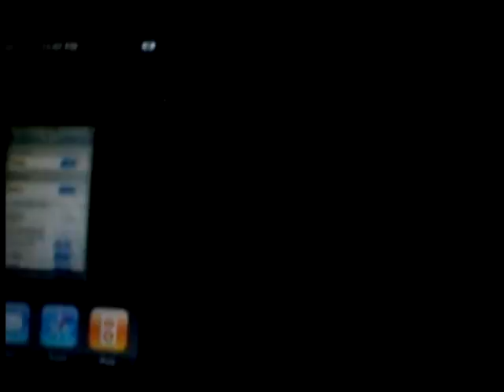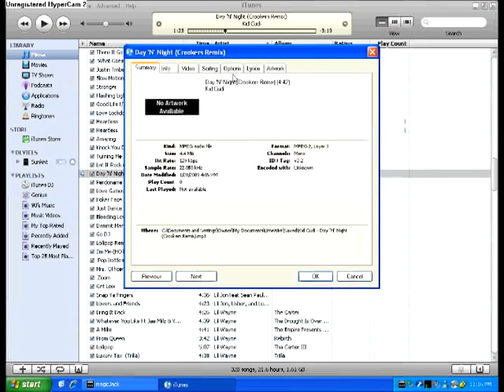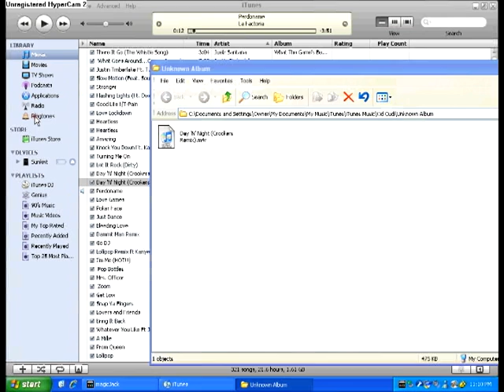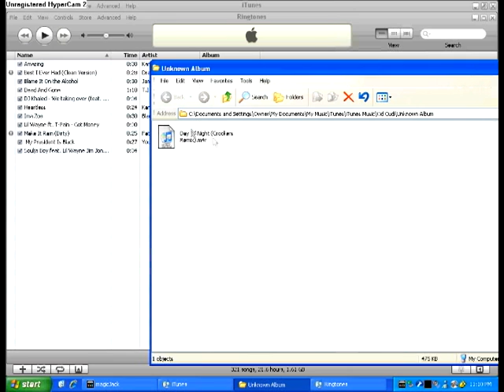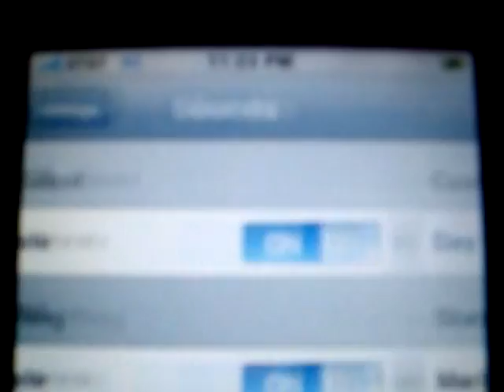HOW TO PUT RINGTONES ON iPHONE (ULTIMATE GUIDE)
IN THIS VIDEO I WILL SHOW YOU HOW TO PUT RINGTONES ON ALL iPHONES.

STEP 1:PICK THE SONG OF YOUR CHOICE AND PICK A TIME THAT YOU WOULD LIKE IT TO BE AS YOUR RINGTONE.  NOTE-THE RINGTONE SHOULD BE UNDER 40 SECONDS LONG.

STEP 2:ONCE YOU HAVE PICKED A TIME,RIGHT-CLICK THE SONG AND SELECT GET INFO AND GO TO THE OPTIONS TAB.

STEP 3:WRITE YOUR THE BEGINNING OF YOUR RINGTONE AND THE END OF IT,WHERE IT SAYS START TIME AND STOP TIME. CLICK OK.

STEP 4:RIGHT-CLICK THAT SAME SONG AGAIN AND SELECT CREATE AAC VERSION.

STEP 5:WHEN YOUR RINGTONE IS DONE PROCESSING,RIGHT-CLICK THE "RINGTONE" AND SELECT, SHOW IN WINDOWS EXPLORER.

STEP 6:A FILE WILL POP OUT WITH YOUR RINGTONE. RIGHT-CLICK THE RINGTONE AND SELECT "RENAME". THEN ONLY ERASE THE LAST LETTER OF THE FILE,WHICH IS AN a.THEN TYPE AN r.THE FILE SHOULD NOW BE RING.

STEP 7:CLICK ON RINGTONES IN iTUNES AND DRAG THE RINGTONE YOU MADE INTO IT.

STEP 8:GO TO YOUR iPHONE IN iTUNES AND SYNC THE RINGTONE.

STEP 9:DISCONNECT YOUR iPHONE AND GO IN IT AND SET YOUR RINGTONE.

STEP 10:YOUR DONE!